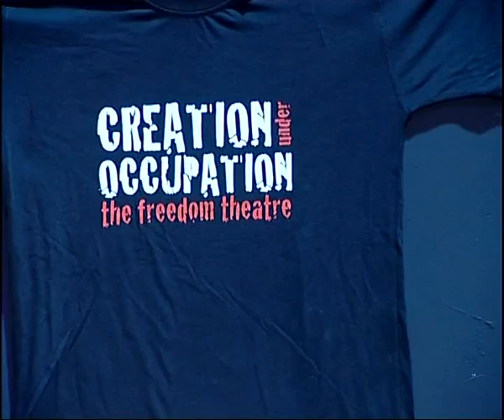Roee Ruttenberg, reporting on CCTV / Actor murdered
Palestinian-Israeli actor Juliano Mer-Khamis was shot dead just meters away from the playhouse he loved so much.  Colleagues and students remember the co-director of the Jenin Freedom Theatre.